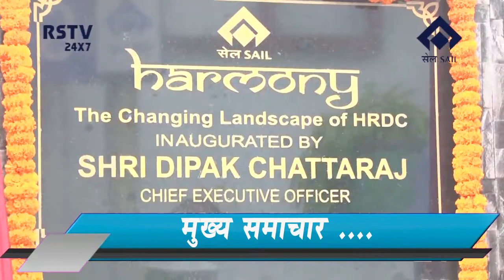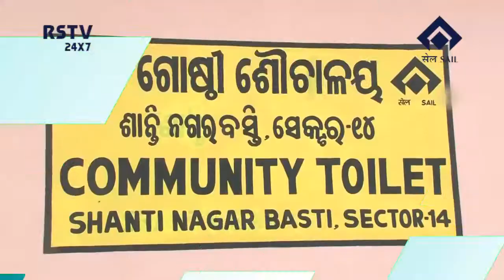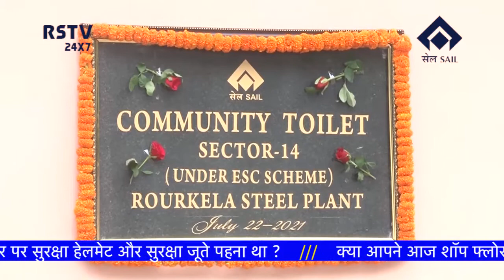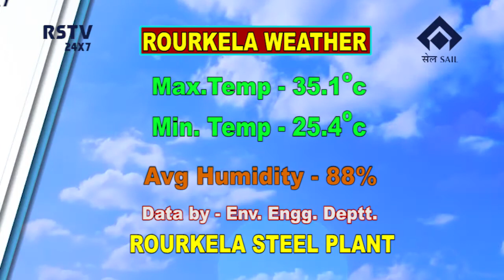HINDI NEWS DT- 22/ 7/ 21